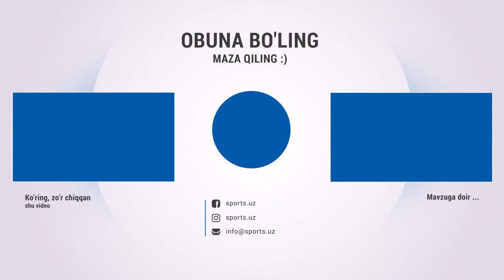FIFA o'zbek klublariga transferni taqiqladi. Paxtakor va Nasafning raqiblari ma'lum